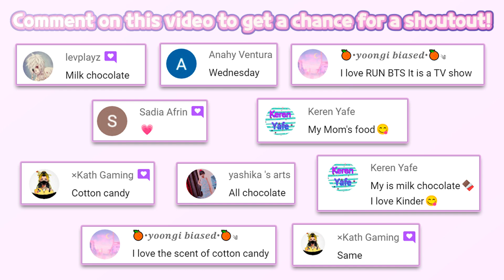🧽SpongeBob: Krusty Cook-Off All level walkthrough | Tilting Point | Casual | HayDay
🧽SpongeBob: Krusty Cook-Off | Tilting Point

🔽 Download 🔽
📱Google Play(Android):

“SpongeBob: Krusty Cook-Off " is a Free Game.

Join SpongeBob SquarePants on a hilarious culinary adventure through the restaurants and kitchens of Bikini Bottom! When Mr. Krabs realizes there’s more money to be earned in the fast-food business, the penny-pinching entrepreneur sets out to expand his restaurant empire starting with a breakfast stand outside of SpongeBob’s house…and who better to help him run it than SpongeBob SquarePants himself?

Create your own Bikini Bottom kitchen, decorate and customize your restaurant, and get ready to serve up delicious food to your guests! In this fast-food cooking game, put your time management skills to the test and experience the crazy cooking action of the SpongeBob universe. Fire up the grill and get ready to cook!

Fun and Fast-Paced Cooking
Cook and serve up delicious food including Krabby Patties, pancakes, BBQ and more! Get behind the grill as SpongeBob SquarePants to provide speedy service to the residents of Bikini Bottom. You’ll serve tons of familiar faces like Patrick Star, Sandy Cheeks, Squidward and many more! Keep your customers happy and be rewarded with tips, likes and exciting bonuses! Start as a junior fry cook and train to become one of Bikini Bottom’s premier fast-food chefs!

Explore the World of SpongeBob SquarePants
Grill up delicious Krabby Patties in the Krusty Krab, Steaks and Ribs in Sandy’s Treedome, Hot Dogs in Weenie Hut Jr’s and much more as you explore familiar restaurants and new kitchens in Bikini Bottom, Goo Lagoon and beyond! New restaurants and cuisines are added regularly, bringing new cooking challenges and recipes to learn!

Upgrade and Decorate
Choose new furniture, decorations and more to add your personal touch to the restaurants of SpongeBob SquarePants. Upgrade your kitchen equipment to cook food quickly and provide faster service to your customers. Start out with a basic restaurant design and build your kitchen to one fit for an expert chef!

Collect, Customize and Get Cookin'
Unlock your favorite characters from SpongeBob SquarePants and dress them in amazing outfits inspired by the show! Now, upgrade your characters and get a variety of awesome skills and powers to help you cook in new and delicious ways with our revamped Avatar system!

Hilarious Storyline
Experience an all-new and exclusive SpongeBob SquarePants story featuring SpongeBob, Mr. Krabs, Squidward, Sandy and Patrick. Play through the hilarious storyline as you progress through the game and unlock new levels.

Join in Limited-Time Events
Earn amazing rewards and show off your food-making skills on leaderboards by completing awesome cooking challenges. Take your game on the road with Food Truck events, hone your craft in Serve Streak Challenges and more! With new events and challenges added every week, there is always a reason to stop into Bikini Bottom and get cooking!